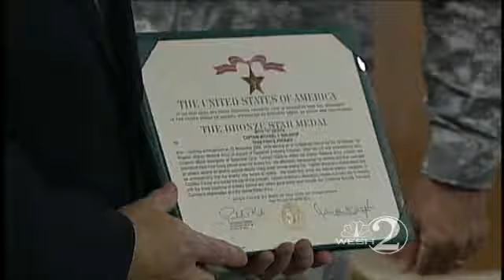Soldier Receives Second Bronze Star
Capt. Michael Waldrop receives his second Bronze Star of Valor for serving in Afghanistan.